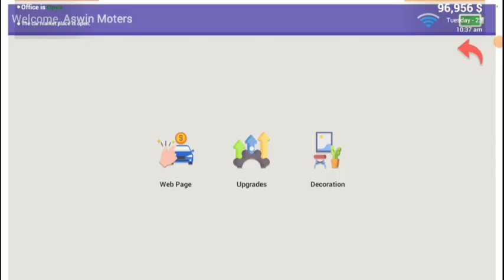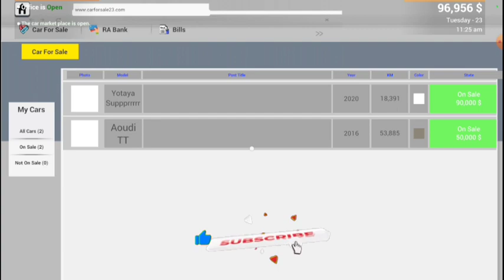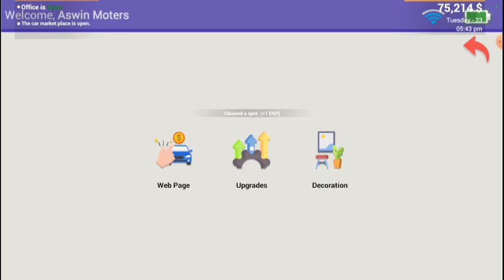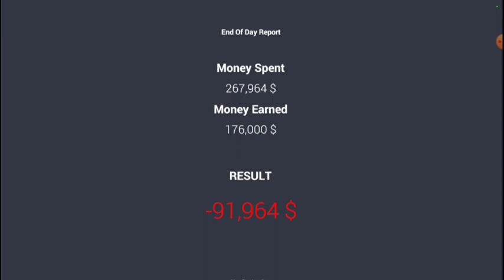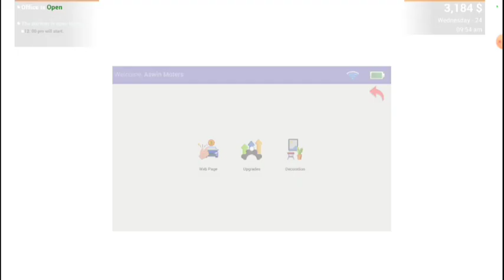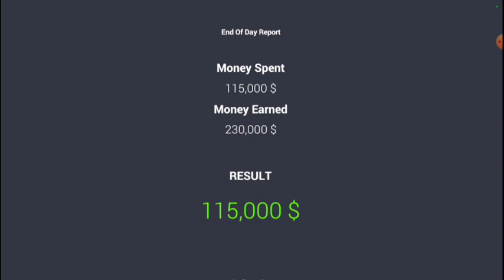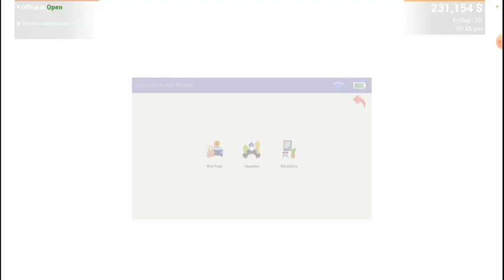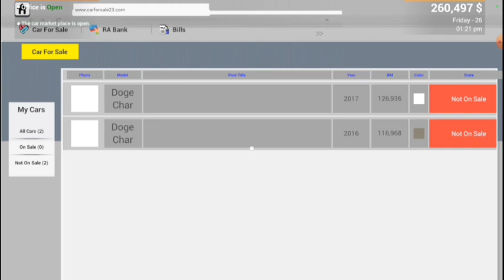Byeing a my Second Super ❤️‍🔥Car Ferrari😱 \\Hindi gameplay video 💯carforsalesimulator 💢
Gyes facebook I'd 👇
Aswin lakra